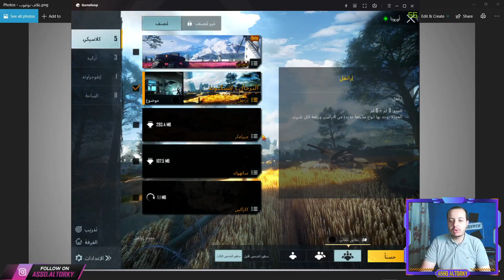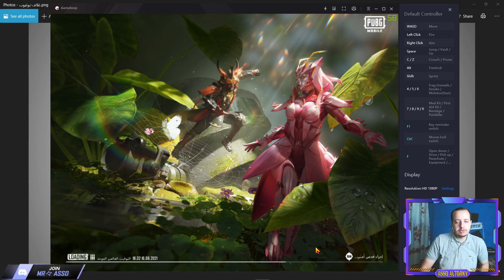كيفية حل مشكلة التحرك والتحكم في الحشرة (الدبانة) في مود الحشرات الجديد في ببجي موبيل محاكي جيم لوب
شرح كيفية حل مشكلة التحكم بالحشرة او الدبور او الذبابة او البعوضة في مود الحشرات الجديد في ببجي موبيل وحل مشكلة التحرك والضرب ومشكلة الصعود والنزول في محاكي جيم لوب الصيني والبيتا والاندونيسي طريقة سهلة جدا لحل المشكلة حل اكيد 100% ولا تنسى دعمي بلايك وكومنت واشترك في القناة وفعل زر الجرس ليصلك كل جديد يا صاحبي